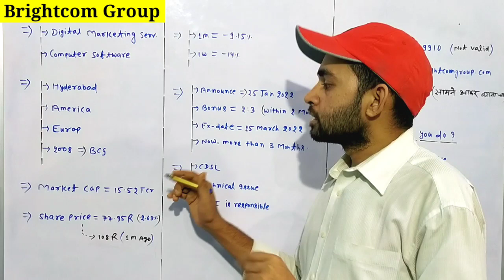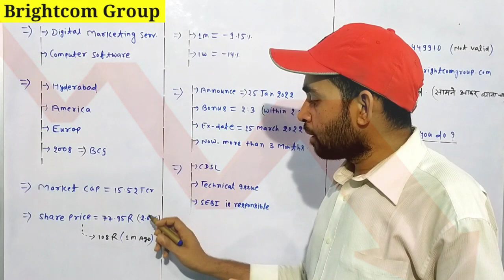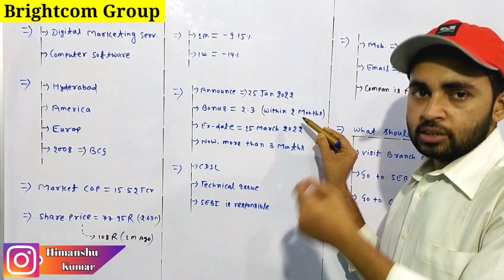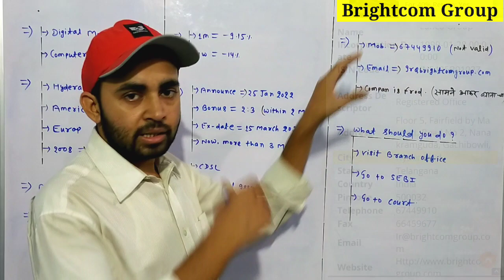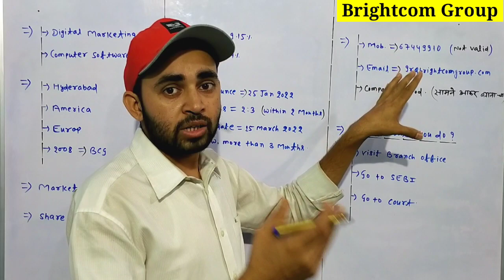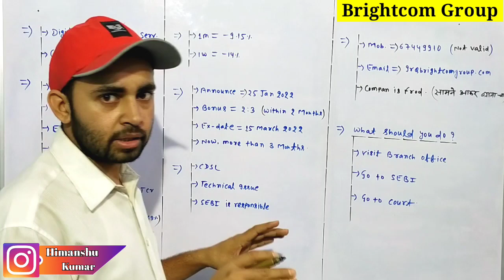BCG Share latest news | BCG Bonus share credit date | Bcg Bonus share kab milega | Future Of India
In this video you will know about BCG share latest news and updates .

Bcg bonus share credit date

Hash Tags -

Please Note:-